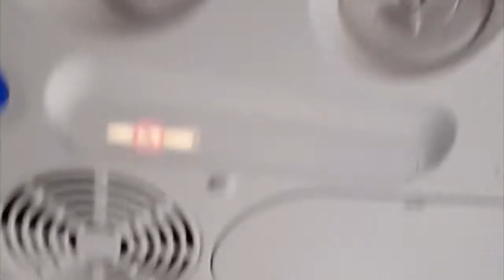Air Italy accoglie vertenza regione 24 05 19